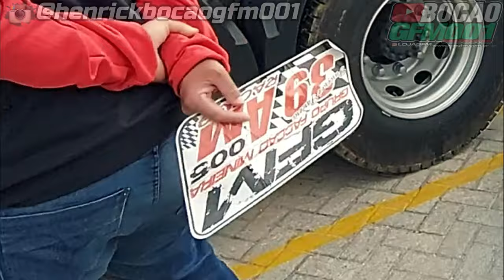CHEGUEI NA VOLVO PRA PEGAR MEU NOVO CAMINHÃO (PART 01)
▬▬▬▬▬▬▬▬▬▬▬ஜ۩۞۩ஜ▬▬▬▬▬▬▬▬▬▬▬▬
  ▓▓▓▒▒▒░░░ LEIA A DESCRIÇÃO DO VÍDEO ░░░▒▒▒▓▓▓
 ▬▬▬▬▬▬▬▬▬▬▬ஜ۩۞۩ஜ▬▬▬▬▬▬▬▬▬▬▬▬

🔴PROTEAUTO

✔Roubo ou furto e colisões

PARCEIROS🔴